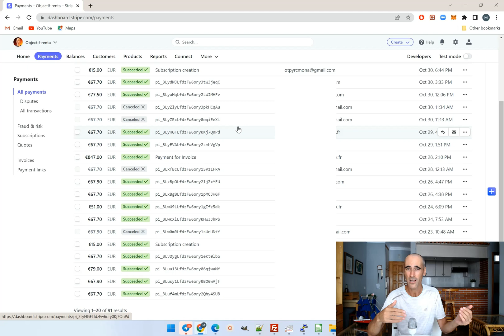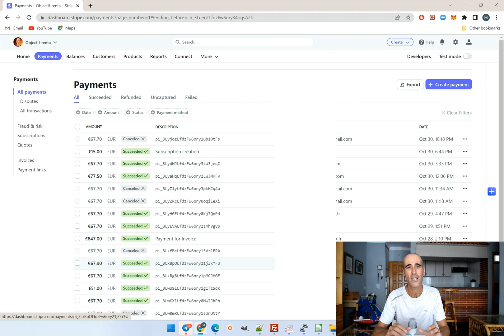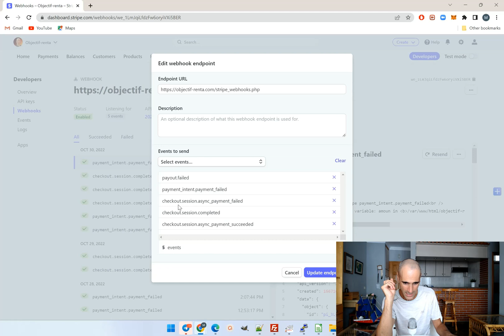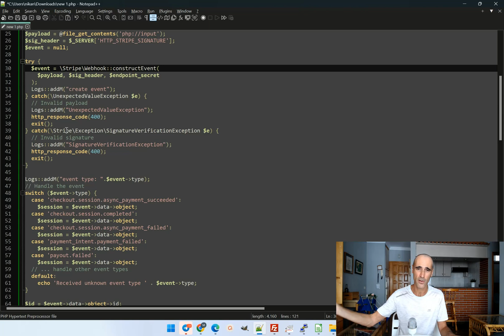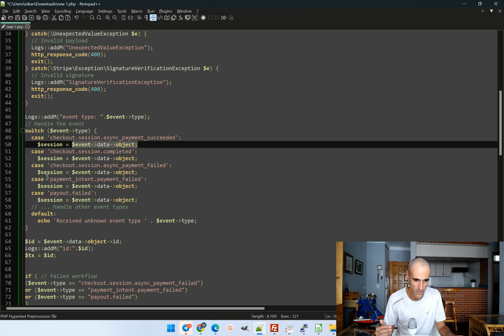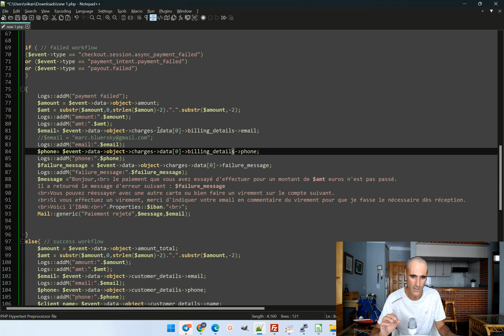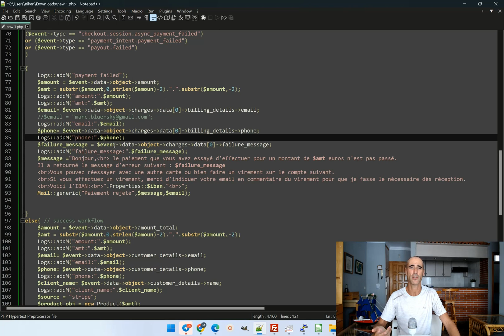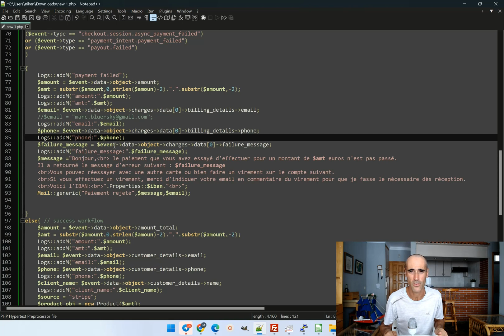How to setup a STRIPE Webhook in PHP to automate FAILED payment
I show how to setup the stripe api  webhook with PHP on my VPS Ubuntu server.
In this video I show how to handle the failed payments